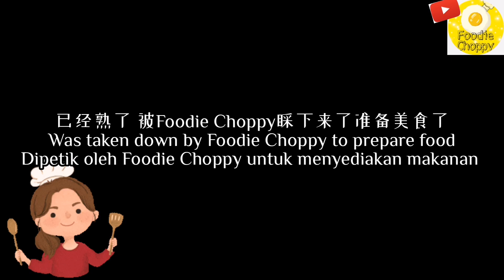冬瓜解热利尿、清热解毒、超适合减肥‼️加上番茄熬出一碗暖汤十分开胃｜Wintermelon & Tomato Soup｜Sup Buah Kundur yang sesuai untuk DIET‼️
食材 / Ingredients / Bahan-bahan :
冬瓜 / Wintermelon / Buah kundur
番茄 / Tomato / Tomato
蒜头 / Onion / Bawang putih
姜片 / Ginger / Halia
肉 / Meat / Daging